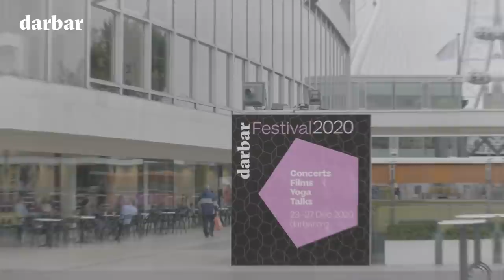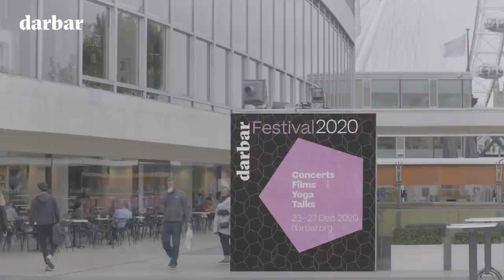Churning the Ocean | Dhrupad film on Ustad Bahauddin Dagar | available at darbar.org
Watch this short introduction to Dhrupad – an exclusive Darbar documentary film.  Ustad Bahauddin Dagar is considered the Jedi (selfless) maestro of Indian classical music. This film stitches together a series of Dagar’s interviews and performances filmed over a decade. Digging through the Darbar archive footage Nick Morchang, a creative film maker edits these into an insightful film.

Dagar belongs to one of the oldest Indian classical music dynasties and traces his family back 20 generations to Nayak Haridas Dagar of the 16th century. Today, Dagar is one of a handful of musicians  keeping alive the been or rudra veena, India’s oldest classical instrument associated with Goddess Saraswati, the Hindu goddess of learning and the arts. Dagar explains his insights into the raga music tradition where classical boundaries can be transcended through discipline, creativity and spiritual practice.

Want to watch this full documentary?
Click here to start your free no-obligation trial and watch the full film today - You can watch the full fim on our premium subscription platform which has over 200 full raga performances – Darbar Concert Hall, available

Love this excerpt? Click on the following links to enjoy some amazing concerts from the Darbar Festivals. Some of our favourite titles include:

- Percussion Masters concert featuring Satyajit Talwalkar, Sukhwinder Singh Pinky, Sai Giridhar & Giridhar Udupa
- Churning The Ocean documentary film on the Dhrupad maestro Ustad Bahauddin Dagar